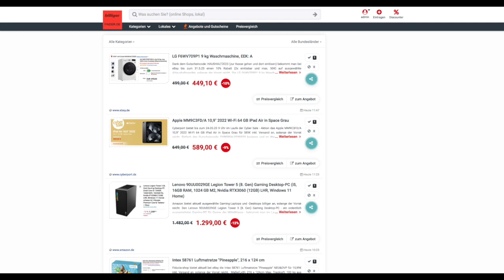Schnäppchen des Tages 23.05.23 - Apple MM9C3FD/A 10,9" 2022 Wi-Fi 64 GB iPad Air in Space Grau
Heute ist Schnäppchen des Tages - Apple MM9C3FD/A 10,9" 2022 Wi-Fi 64 GB iPad Air in Space Grau.